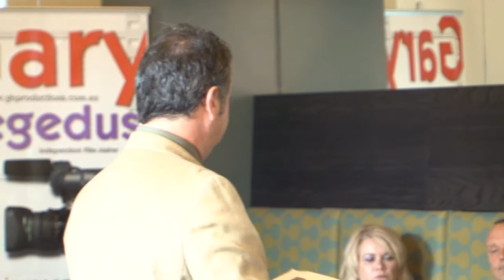Ed Primeau - Speaker Demo Videos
A common question asked by my clients, both new and old, is whether a video recording of their presentation is good enough quality to be in their demo video.  This is an excellent question, as video clip quality is one of the most important aspects of a demo video. Not only do I cover this topic frequently when I speak to groups like the National Speakers Association and the National Speakers Association of Australia but I have also written about quality digital video in previous blog postings.
Quality, like content, is KING!